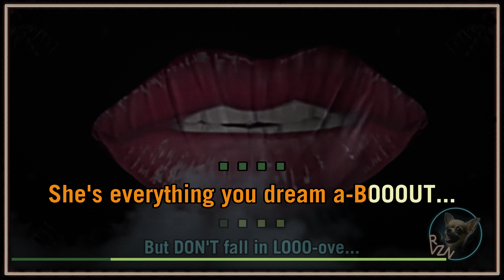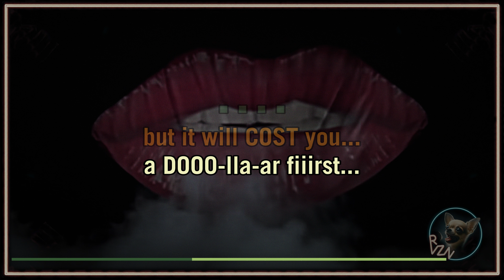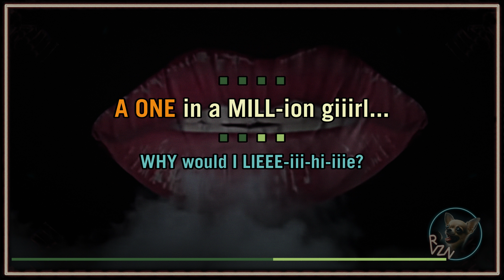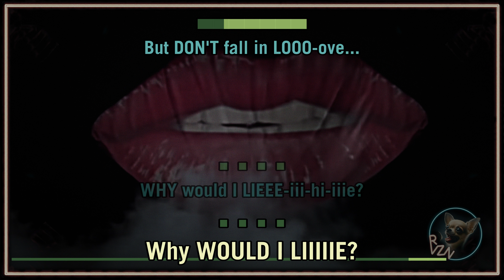THE TUBES - "She's A Beauty" Karaoke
RVZ-340:

My brand is about bringing attention to overlooked classics or providing a more authentic version of a song in a way that shows the artist's originals in the best light.

As a bonus for your visit, unlisted demos are available in the SECRET STASH playlist. They will not show up in regular searches, but the links function as normal. Most of them are comparable to videos by other creators but lack the final touches. If you are interested in making your own videos or joining a community of more than 100 similar hobbyists, let me know.

✪ All videos are made from the original recordings, with the vocals removed. Whenever possible, I reintroduce the original backing vocals and enhance the levels and quality of the music. I also include phonetic guides that help the singer follow along with the vocal dynamics.

✪ My process is layered and time-consuming, with no compensation. Fortunately, I have another income source, so I can focus on doing this for fun and building a community. Tips are welcome, but comments and appreciation are equally important to me.

✪ You are welcome to make requests, though I tend to prioritize tracks that fit my vibe and motivation. While there are exceptions, my selections tend to be cinematic and involve a lot of vocal dynamics. I'm a fan of the classics and don't mind popular songs, but my taste often leans toward the overlooked greats. My live streams are a great way to share and discover many new songs, or new to you.